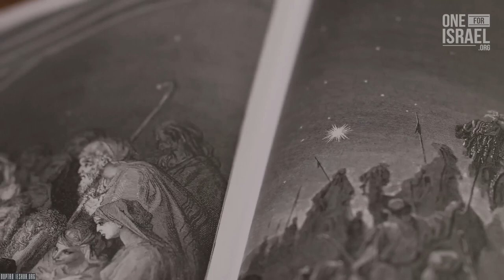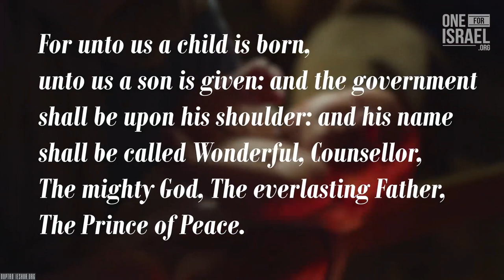Удивительные параллели! Моисей и история Рождества!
Моисей и рождественская история - кажется, это не вписывается в нашу картину Рождества. Но параллели, которые мы находим в рождении этих двух личностей, шокируют вас.

Я думаю, что для последователей Иешуа это не должно быть таким шоком, поскольку Моисей предсказал во Второзаконии 18, что восстанет более великий пророк, подобный ему. В Деяниях 3:22 Пётр встал и процитировал именно эти самые стихи как говорящие о Самом Иешуа. Вот статья, где описано больше этих параллелей

Но давайте сфокусируемся на истории Рождества...